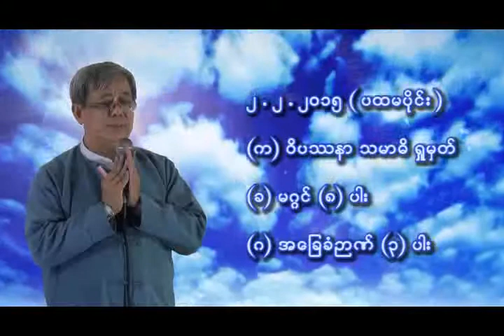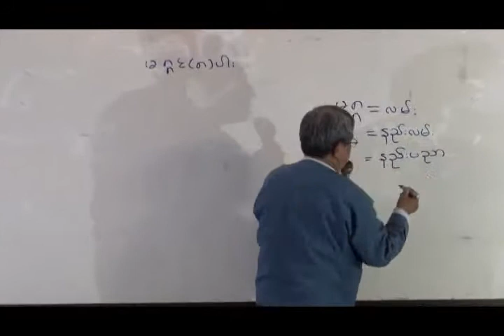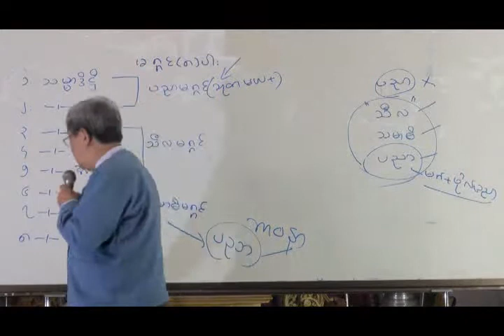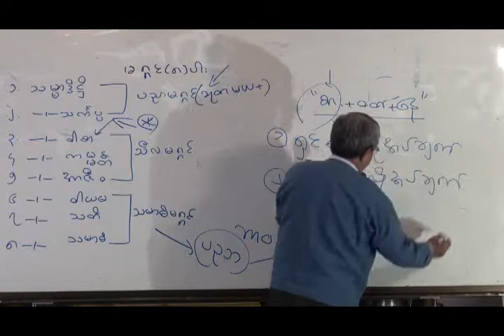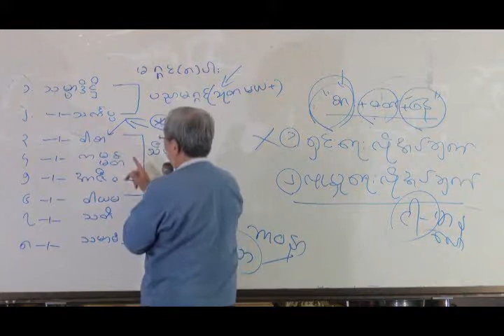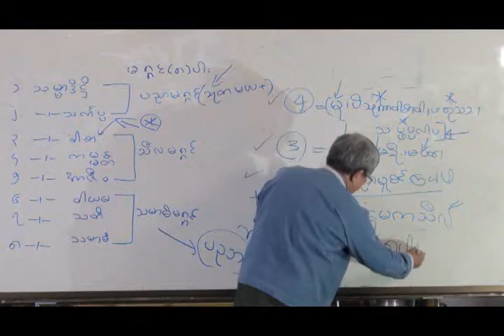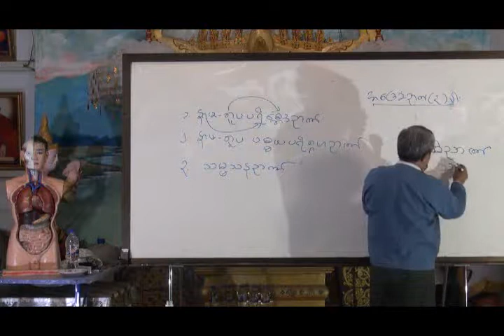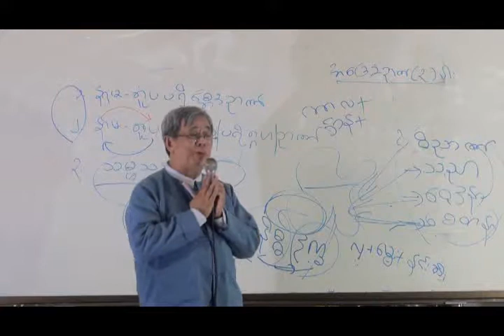ဆရာဦးမ်ိဳးျမင္​့ထြန္​း017 ဝိပႆနာပညာမိတ္​ဆက္​သင္​တန္​း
ဆရာဦးမ်ိဳးျမင္​့ထြန္​း ဝိပႆနာပညာမိတ္​ဆက္​သင္​တန္​း017